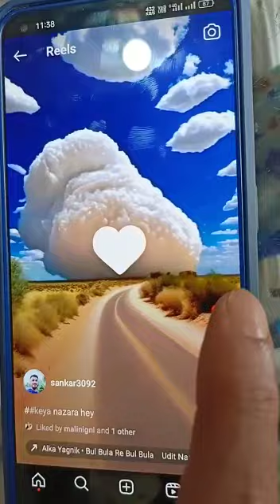short reels subscribe